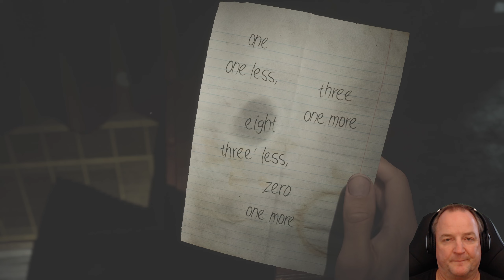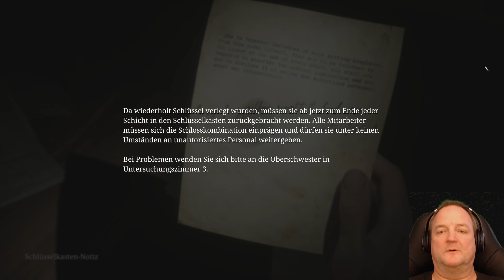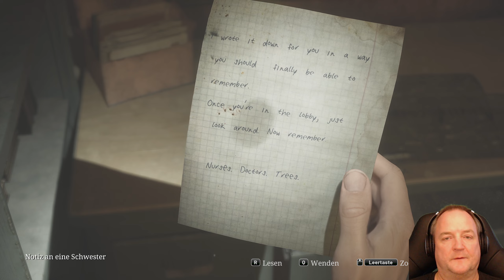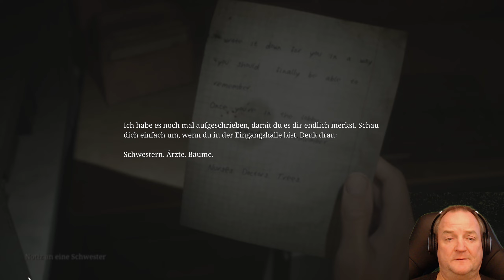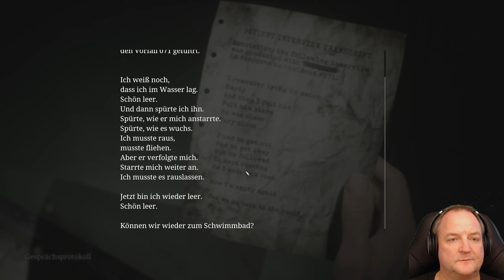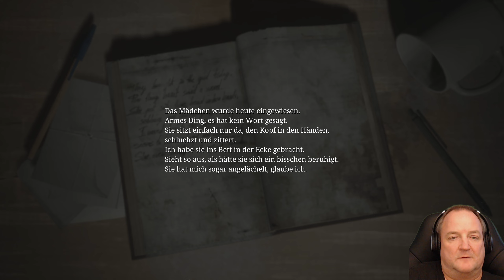Erik spielt! Silent Hill 2 Remake! walkthrough # 6 Hundeschlüssel fast vergessen!!